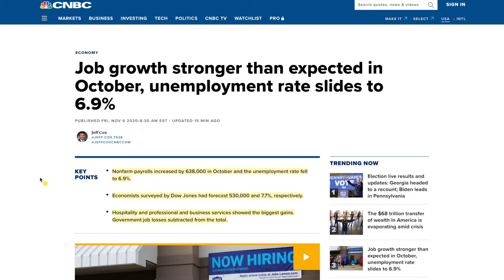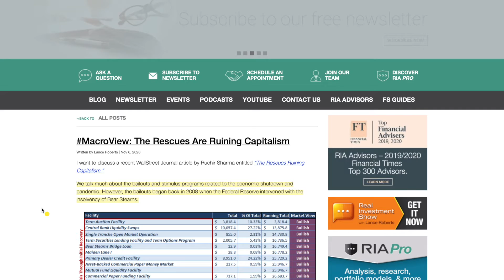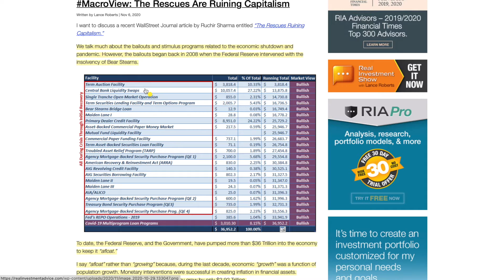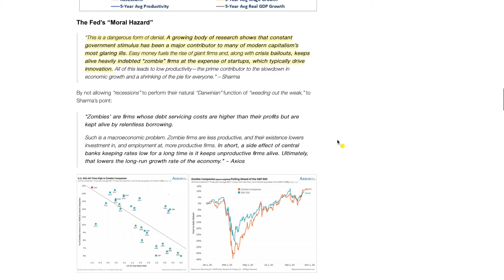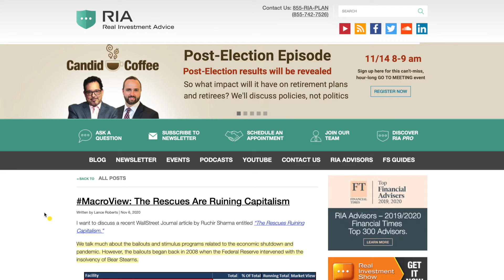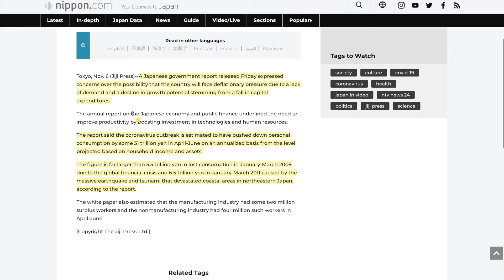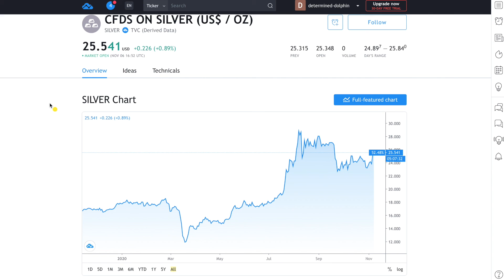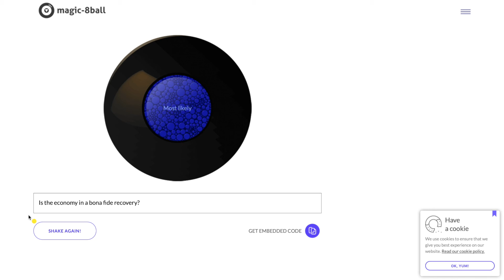TBL 20.161 Are we really starting to turn the corner? | Japan warns of deflationary problems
The rambling blabbering of some internet dude from Blabberlon!

We have some good news today. The stock market is taking a breather before it perhaps heads towards 15k on the Nasdaq and 4500 on the S&P 500.

Jobs growth is looking rather bullish but could that be seasonal holiday hiring boosting the numbers? And Japan is very concerned about deflation. Should we be too?

And our trusty sidekick, the online oracle, the 8 ball economist will answer today's most presetting question. "Is the economy in a bona fide recovery?"

-TBL

PS. None of this is financial or health advice. I am not a financial advisor or a doctor. Just some internet dude sharing his thoughts about matters of the day. Do your own due diligence and research. This is pure entertainment that hopefully, will get you thinking. That's all.